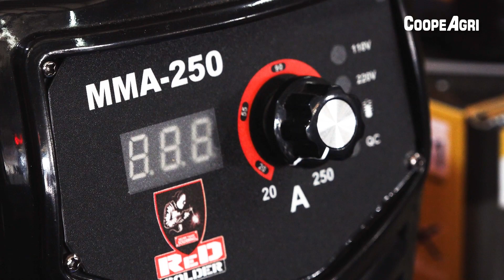Haz que tus sueños se hagan realidad con CoopeAgri Ferretería